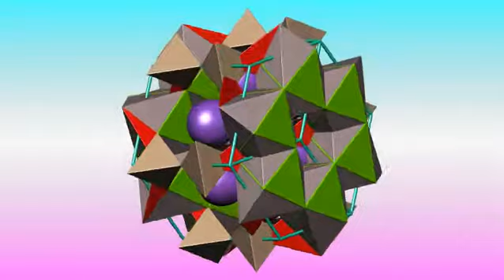Phase X crystal structure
Crystal structure of Phase X
Кристаллическая структура Phase X